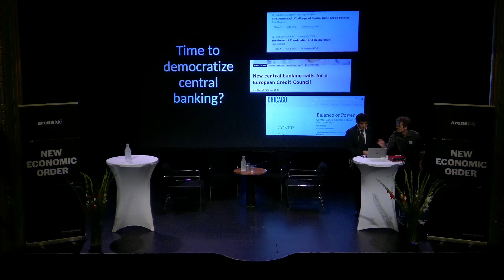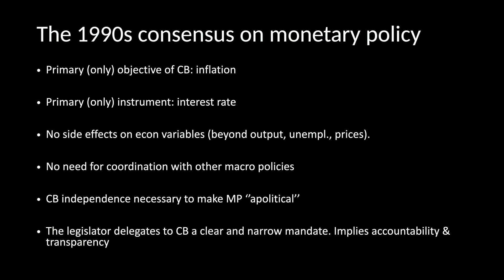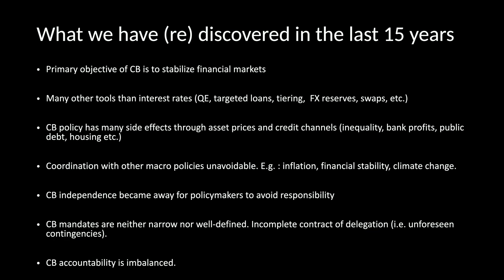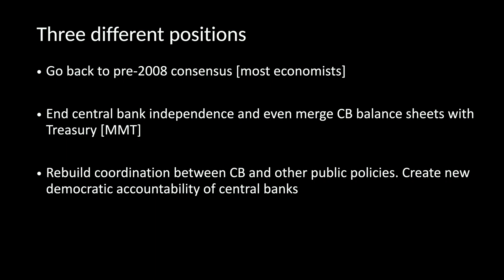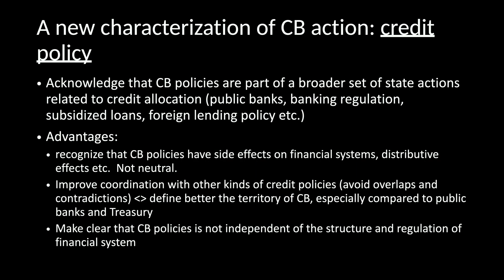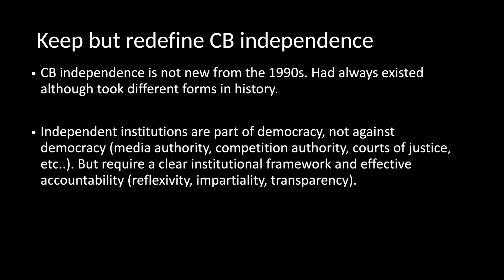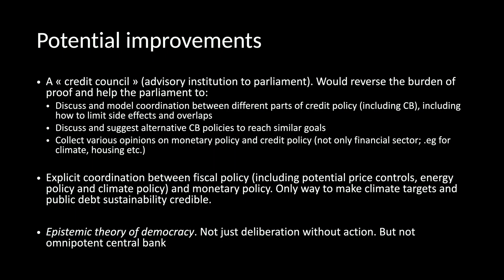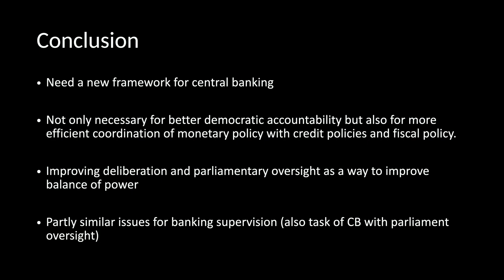02 Keynote: Eric Monnet – Time to democratize central banking?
To face challenges like climate change and the lack of affordable housing there is a need to include monetary policy. But the central bank’s independence means they cannot be subject to such political goals. Leading french economist and historian Eric Monnet, author of La Banque Providence, on why the frame-work for monetary and fiscal policy should be revised.